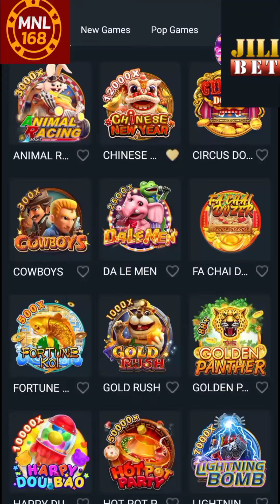Slot Ng swerte | Night Market Fachai Games